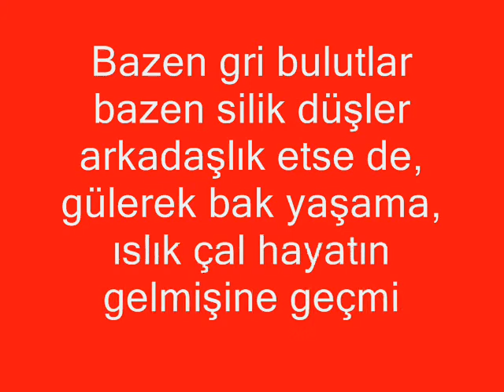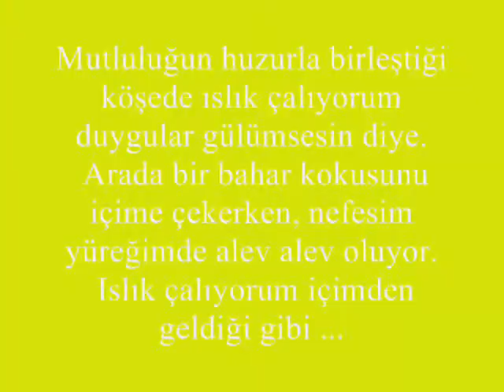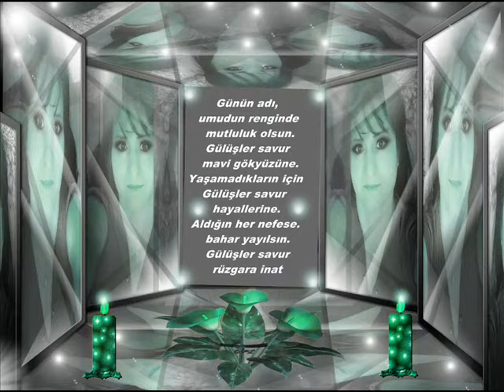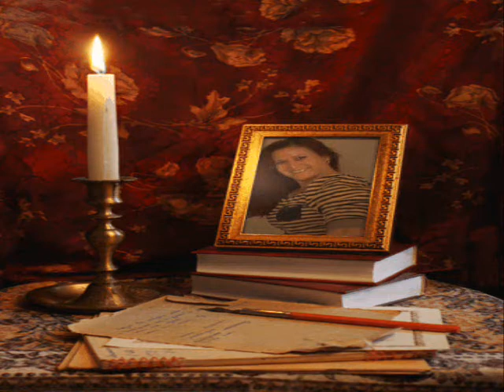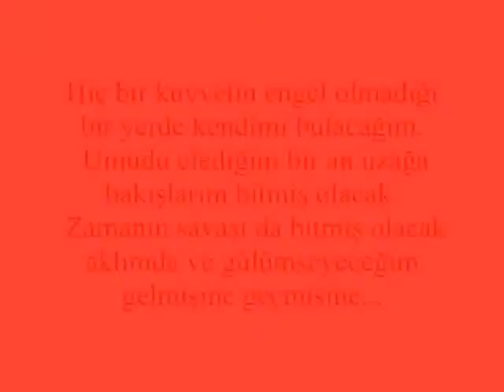Nurhan Sever İle - Ben Yoruldum Hayat